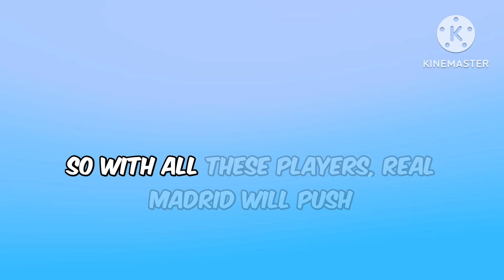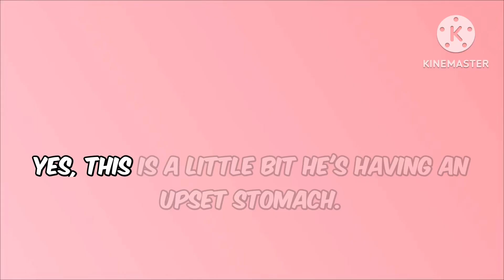Arda Guler and Vinicius are Back Belligham pick up Injury in the training session today🔥 Madrid pla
Real Madrid players are back on the training session
Real Madrid stars Arda Guler and Vinicius Junior are back